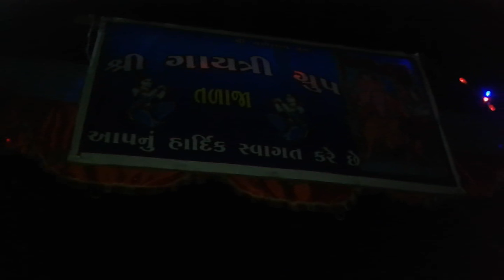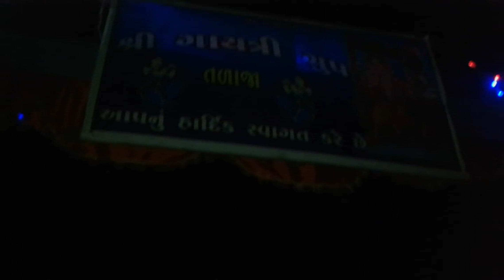Gaytri Group -Talaja||Ganpati Bappa Moriya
Different Types Of Ganpati Statues in Talaja(Palitana Chokdi) Big And Beautiful Statues Are available In talaja